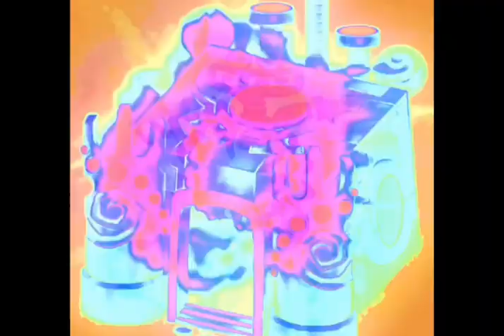what if epic entebrant had leaves? || my singing monsters